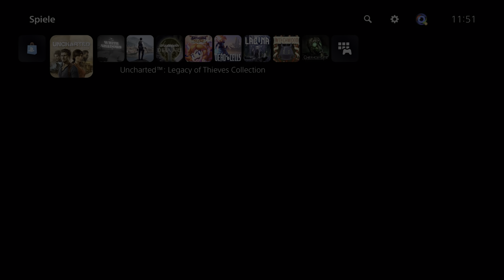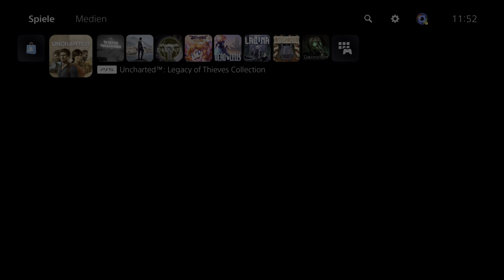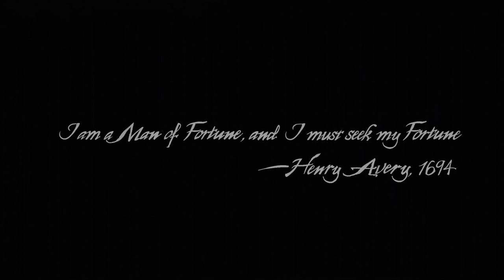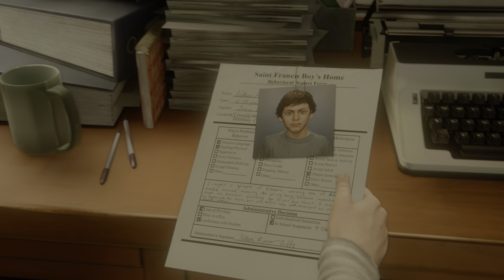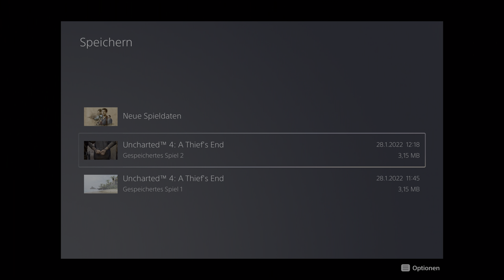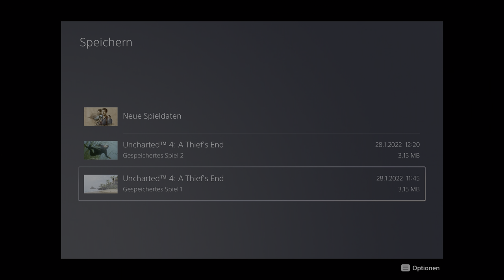Gameplay & Meinung | UNCHARTED: Legacy of Thieves Collection - A Thief's End [4K] [HDR]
Einige Jahre nach dem letzten Abenteuer muss Nathan Drake, Schatzjäger im Ruhestand, in die Welt der Diebe zurückkehren. Das Schicksal ruft, als Drakes tot geglaubter Bruder Sam Hilfe braucht, sein Leben zu retten. Dafür bietet er Drake ein Abenteuer an, dem er nicht widerstehen kann.
Über 150 Auszeichnungen als Spiel des Jahres.  Ein weltumspannendes Abenteuer mit den größten und detailliertesten Umgebungen der UNCHARTED-Reihe. Fließende Kämpfe und Fortbewegung mithilfe des Enterhakens sorgen für noch dynamischere und packendere Action-Situationen.
👍🖖🤟Mein Equipment👍🖖🤟
Ihr habt Bock mit mir zu zocken oder zu texten? Kein Problem:
PSN: odin_ase
Steam: odin_ase